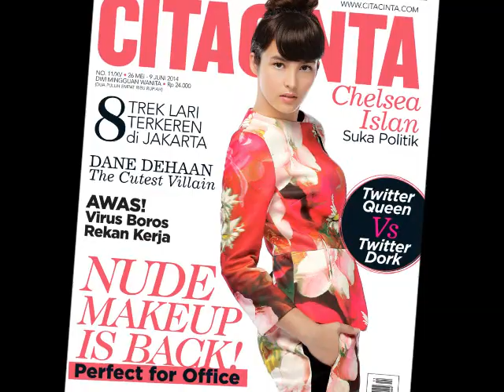Chelsea Islan : Behind the Cover Cita Cinta 11/2014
Bintang muda yang sedang bersinar terang ini ingin tampil beda untuk pembaca Cita Cinta untuk pertama kalinya. Pakai faux
bangs. Gimana, makin cantik ya...